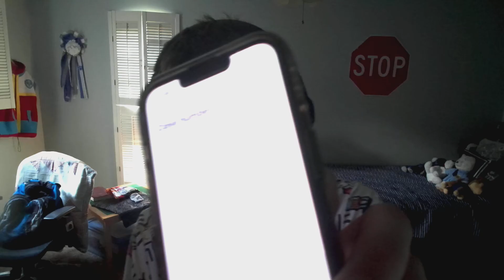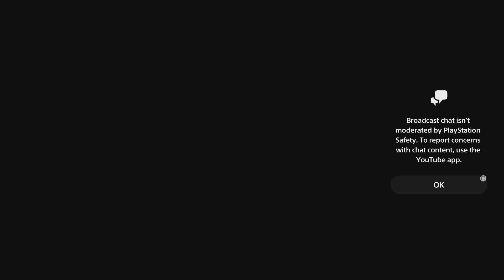Sony Is Trying To Lift My Suspension